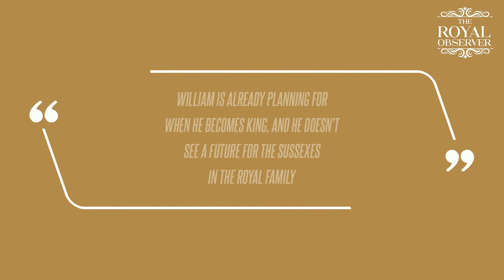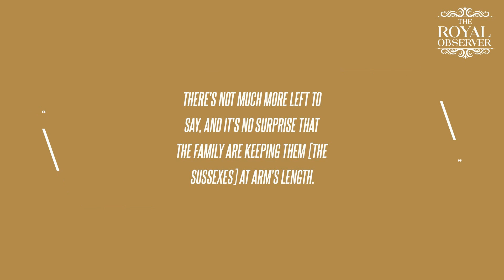Prince William the Ruthless: King-in-Waiting 'Doesn't See a Future' for Prince Harry and Meghan Mark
The anonymous source continued: "William is completely adamant that they [the Sussexes] shouldn't be welcomed back, while the King thinks it would help stop the media circus surrounding the family.